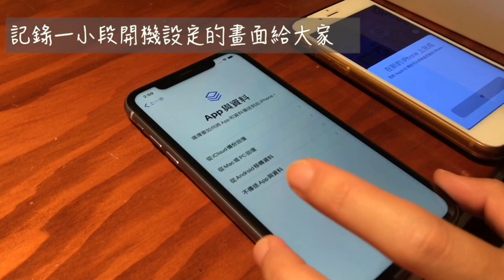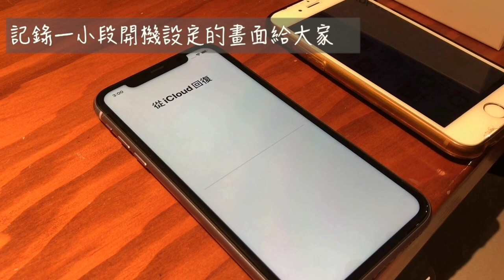【開箱】一分鐘不專業開箱之“ iPhone 11 真的只有開箱”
感謝 窮遊女子 的新手機，
讓我有這個機會，開向紫色美呆的iphone11！

也快來追蹤「窮遊女子」的粉絲團吧！

那話不多說，更多的介紹，就看影片怎麼說吧！(開箱當時也是第一次使用喔！）

此次使用iPhone7紀錄，首次開箱，說話抓不著邊際，廢話及自言自語都來了啦！希望大家別太吐槽～～～😭